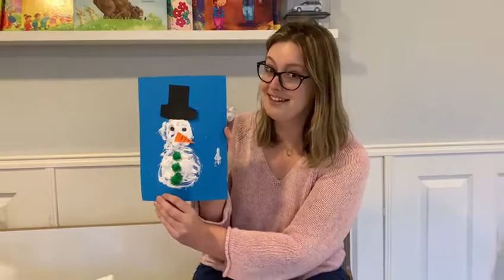Een sneeuwpop maken met nep sneeuw... Knutselen met Juf Melis!